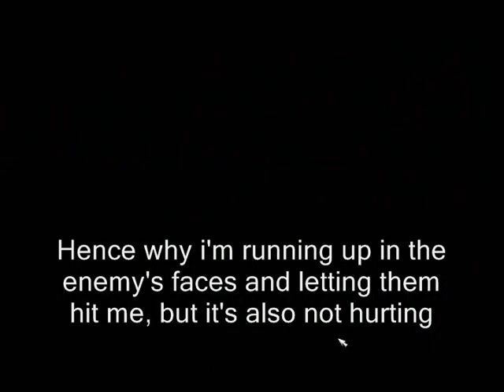Necromancy Mastermind Part 2 of 3